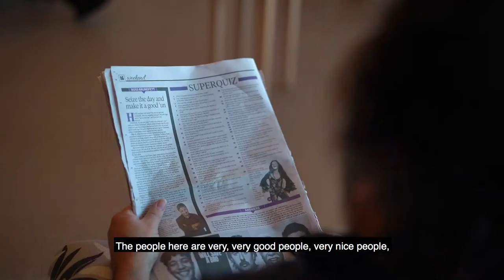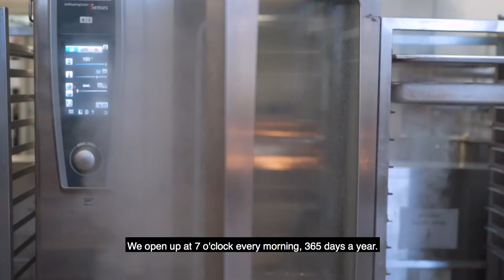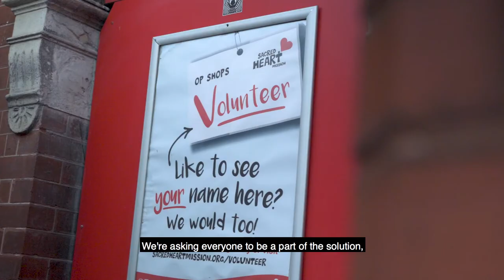Sacred Heart Mission - Everyone is welcome at our table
We welcome adults of all ages and backgrounds who are experiencing homelessness, disadvantage and social exclusion to a free meal, care and support - every day of the year. Find out more about us and how you can get involved